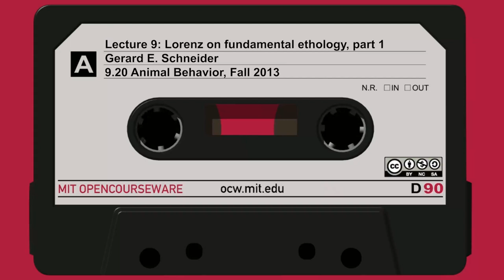Lec9: Lorenz on fundamental ethology, part 1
MIT 9.20 Animal Behavior Fall 2013
Instructor: Gerald E. Schneider

This lecture introduces Konrad Lorenz' fundamentals of ethology.